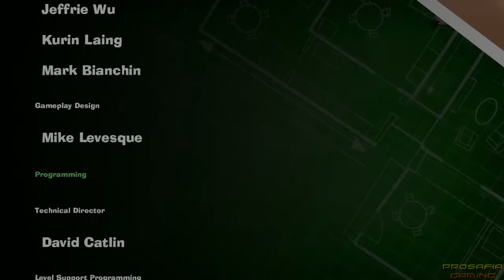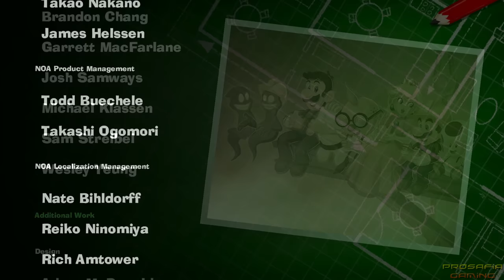Evolution of Polterpup in Luigi's Mansion (2013-2019)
Compilation of all Polterpup and Luigi moments including Polterpup saving Luigi and meeting him for the first time in Luigi's Mansion games starting in 2013 for 3DS and Nintendo Switch (1080p & 60fps)   Enjoy - Rate - Comment - Subscribe =)
►Activate the description for the order of the Polterpup & Luigi Moments!!

Every Polterpup & Luigi moment:

00:00 Luigi's Mansion 2: Dark Moon (2013 - Nintendo 3DS)

03:04 Luigi's Mansion Remake (2018 - 3DS)

03:21 Luigi's Mansion 3 (2019 - Nintendo Switch)

All Luigi and Polterpup  moments in Luigi's Mansion games starting in 2013 for 3DS and Nintendo Switch  in 1080p/60fps